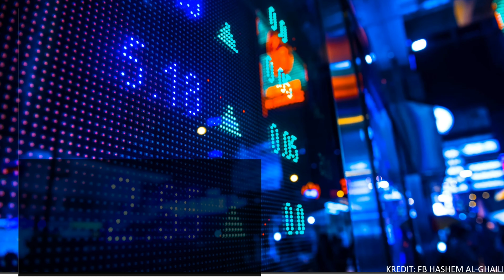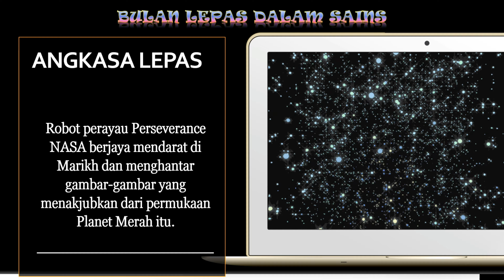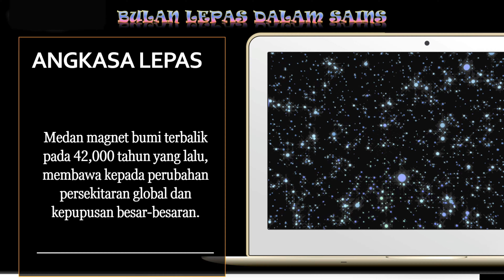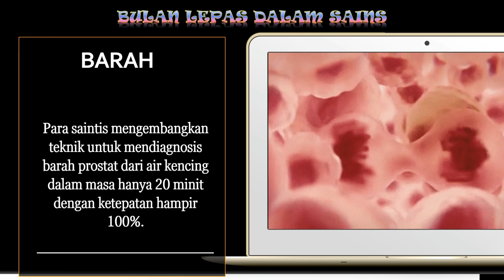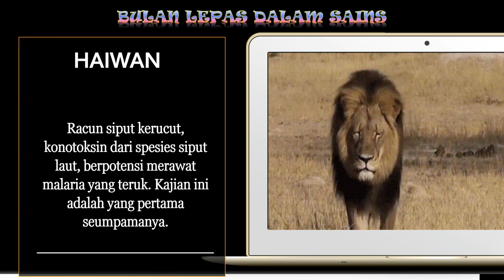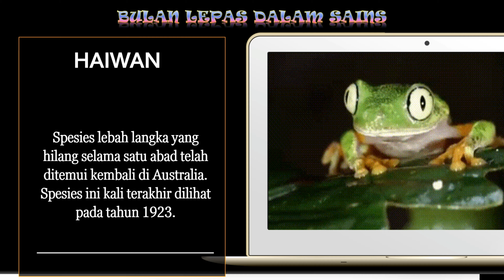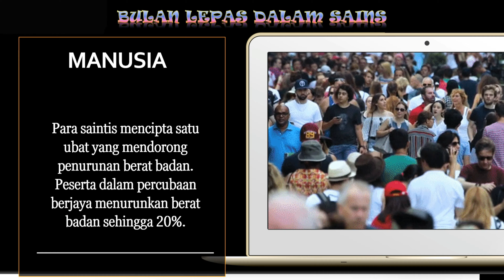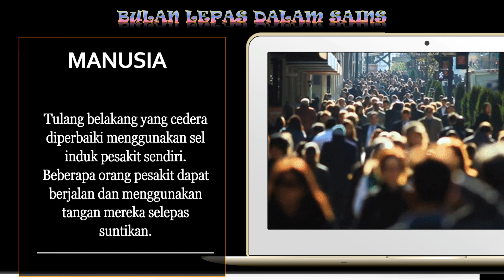Perkembangan Dalam Sains Sepanjang Februari 2021 | BLDS II | Mari Belajar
Pelbagai kemajuan dan perkembangan dalam bidang sains dan teknologi berlaku setiap hari. Video ini mengupas sebahagian daripada pencapaian sebegitu sepanjang bulan Februari 2021. Bidang yang dikenalpasti ialah COVID-19, alam sekitar, angkasa lepas, arkeologi, manusia, haiwan dan sebagainya.